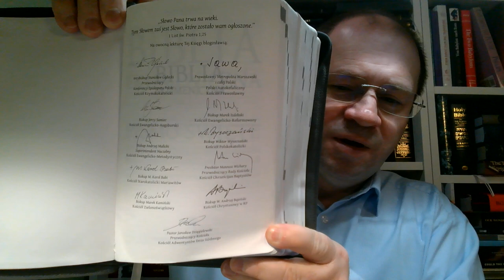Dlaczego nie jestem adwentystą dnia siódmego 07, 9 biblijnych dowodów o fałszywości adwentyzmu